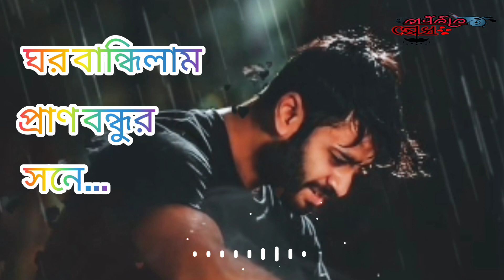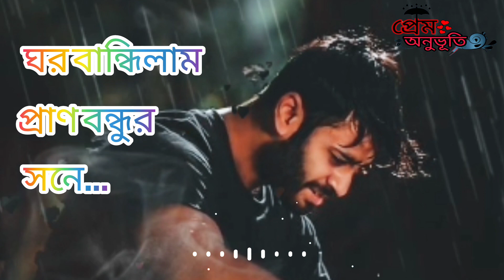ঘর বান্দিলাম প্রান বন্ধুর সনে কত কথা ছিল মনে গো ঘর বান্ধিলাম বন্ধুর সনে কত কথা ছিল মনে.(Bangla song)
ঘর বান্দিলাম প্রান বন্ধুর সনে কত কথা ছিল মনে গো ঘর বান্ধিলাম বন্ধুর সনে কত কথা ছিল মনে গো গানটি ভালো লাগলে প্লিজ চ্যানেলটা সাবস্ক্রাইব করে নিবেন আর নোটিফিকেশন অন করে রাখবেন যাতে আমি গান আপলোড দেয়ার সঙ্গে সঙ্গে আপনার মোবাইলে নোটিফিকেশন চলে যায় ধন্যবাদ